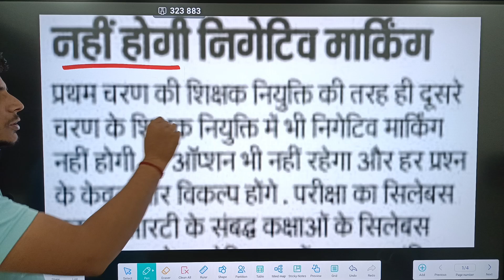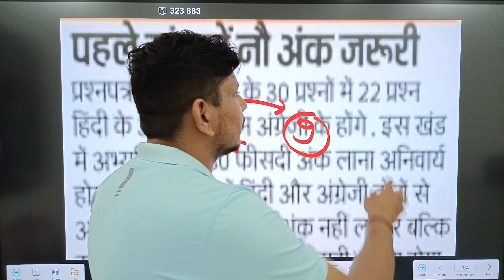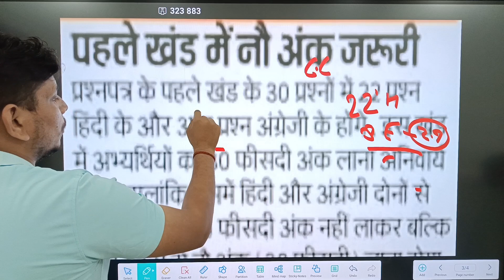BREAKING NEWS/BPSC TRE हो गए 2 बड़े बदलाव /BPSC TRE 2.0/BPSC TRE EXAM PATTERN